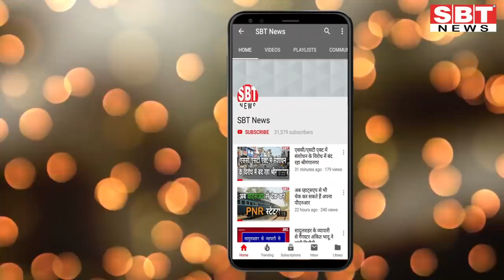4 दिसम्बर : राजस्थान शाम 7.15 बजे की 10 बड़ी खबरें| SBT News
About This Video:
4 दिसम्बर : राजस्थान शाम 7.15 बजे की 10 बड़ी खबरें| SBT News

sriganganagar temperature
Barish, Barsaat
mansoon
new rules
kisan aandolan
rakesh tikait
kisan andolan
Rajasthan news
hariyana news
maharastra news
latest news
bjp
rahul gandhi
up news
News website
nonstop news
news headlines
today news
aaj ka news
online news
Headlines News
skymetweather